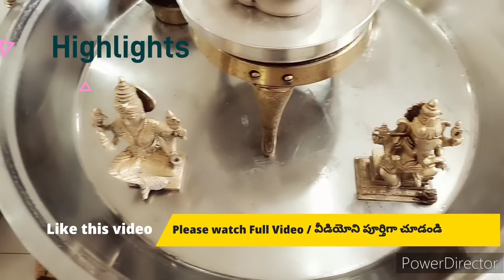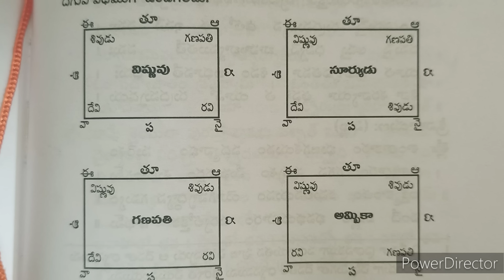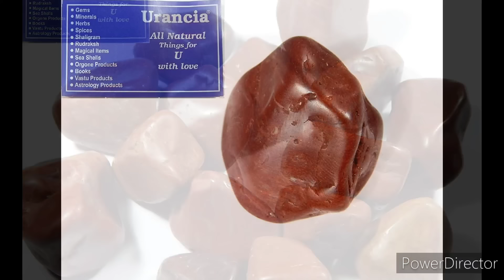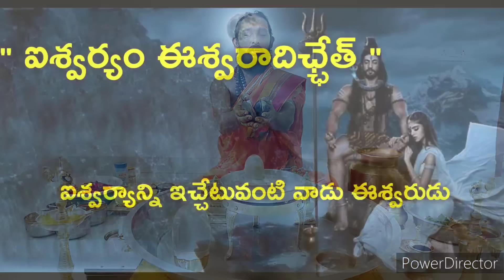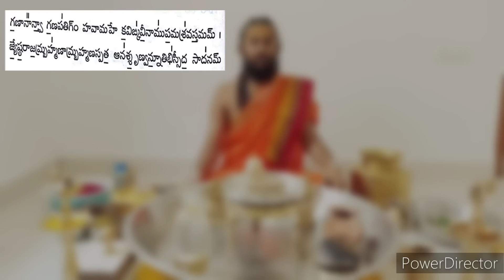Performing Panchayathana Pooja with Kriya: Telugu Tutorial for Devotees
"Welcome to our in-depth Telugu tutorial on Performing Panchayathana Pooja with Kriya. In this enlightening video, we bring you a comprehensive guide to worshiping the five divine forms of Lord Shiva, Lord Vishnu, Goddess Durga, Lord Ganesha, and Lord Surya (the Sun God).

Discover the profound significance and symbolism behind each deity as we explore their roles and blessings in Hindu mythology. Gain a deeper understanding of Lord Shiva as the supreme deity and his association with destruction and transformation. Learn about Lord Vishnu, the preserver of the universe, and the various avatars that uphold cosmic order. Explore the fierce power of Goddess Durga and her ability to overcome evil forces. Uncover the wisdom and blessings bestowed by Lord Ganesha, the remover of obstacles, and Lord Surya, the radiant Sun God who represents vitality and cosmic energy.

In this tutorial, we not only delve into the spiritual aspects of these deities but also provide practical guidance on performing the Panchayathana Pooja with Kriya. From setting up the altar and arranging the sacred items to chanting the appropriate mantras and offering specific items to each deity, we leave no stone unturned in guiding you through this intricate worship ceremony.

Whether you're a devoted follower seeking to deepen your spiritual practice or a curious seeker interested in the profound rituals of Hinduism, this Telugu tutorial is designed to cater to all levels of experience. Immerse yourself in the divine vibrations, connect with the five gods, and experience the transformative power of Panchayathana Pooja with Kriya.

Join us on this sacred journey and unlock the blessings and grace of Lord Shiva, Lord Vishnu, Goddess Durga, Lord Ganesha, and Lord Surya as we embark on the path of devotion and spiritual growth."

"Join us in this comprehensive Telugu tutorial as we delve into the sacred practice of Panchayathana Pooja with Kriya. In this video, we guide you step-by-step through the powerful ritual of worshiping the five divine forms: Lord Shiva, Lord Vishnu, Goddess Durga, Lord Ganesha, and Lord Surya (the Sun God). Discover the significance of each deity and learn the intricacies of performing their respective rituals, mantras, and offerings. Immerse yourself in the divine energy and experience the blessings of these five gods as we embark on this spiritual journey together. Whether you're a beginner or a seasoned devotee, this Telugu tutorial provides valuable insights and practices to deepen your connection with the divine."

Mahanyasam [Part 1]

Mahanyasam [Part 2]

Mahanyasam [Part 3]

Mahanyasam [Part 4]

Punyaha vaachanam With Kriya

Shatpatra Prayogam With Kriya [Part 1]

Rudram Namakam And Chamakam Chanting

Panchayathan pooja PDF ( Note : This is not the book mentioned in the video )

Mudigonda Chandu Sharma
SRI KAPARDEESHWARA PEETHAM